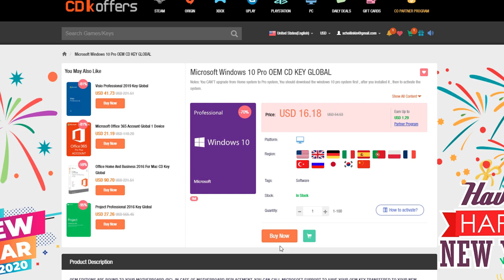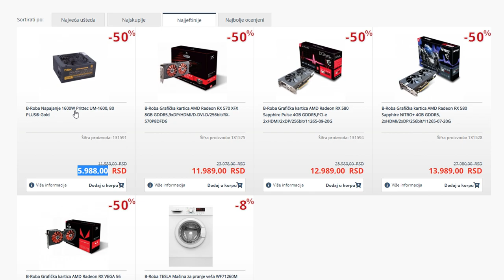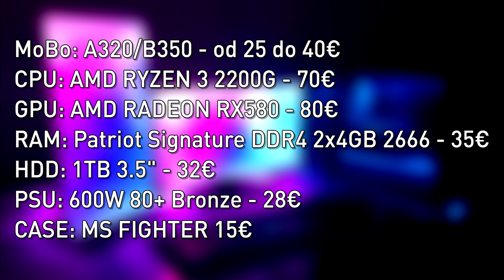GAMING RAČUNAR ZA 300€ - POLOVNI DELOVI!!!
PROCESOR OPCIJA - SA NJIM BUILD KOŠTA 285€.